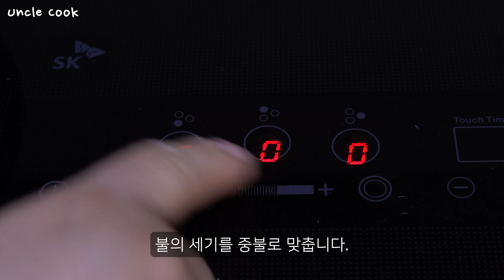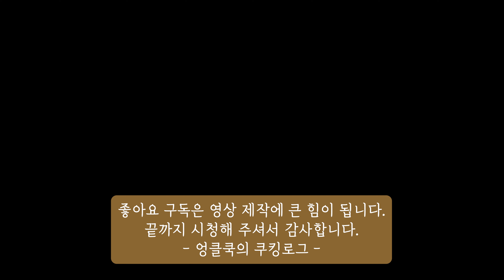렌틸콩을 이렇게 드셔보세요~! 건강하고 든든한 콩 요리가 완성됩니다~!!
집에 렌틸콩이 있으면 이렇게 드셔보세요~! 건강하고 맛있는 한끼가 완성됩니다~!!

준비물
카레 가루 100g, 렌틸콩 60g, 양파 1/2개, 돈까스 소스 1 큰 스푼, 플레인 요거트 1개, 고춧가루 1/2 티스푼, 후춧가루 약간, 물 700ml, 식용유

레시피
1. 양파 1/2개를 잘게 썹니다.
2. 불의 세기를 중불로 맞춥니다. 식용유를 충분히 넣습니다. 썰어 놓은 양파를 넣고 투명해질 때까지 볶습니다.
3. 카레 가루 100g 중 1 큰 스푼(15g) 넣고 섞으면서 볶습니다. 그다음 물 700ml 중 절반 정도 넣습니다. 잘 씻은 렌틸콩 60g을 넣습니다.
4. 카레가 끓으면 나머지 카레 가루와 물을 넣습니다. 카레 가루가 뭉치지 않게 잘 섞습니다.
5. 카레가 다시 끓으면 돈까스 소스 1 큰 스푼, 플레인 요거트 1개, 고춧가루 1/2 티스푼, 후춧가루 약간을 넣고 잘 섞으면서 끓이면 완성입니다.